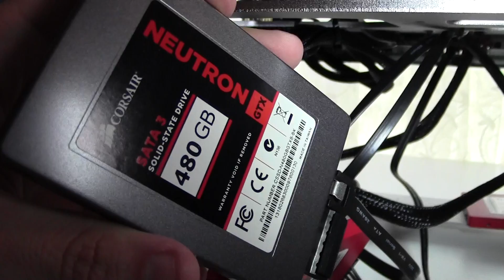Our new Tweakipedia testbed receives an injection of horsepower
- Our Tweakipedia section is on fire thanks to our new testbed which features GIGABYTE's Z87X-OC motherboard, an Intel Core i7 4770K, Corsair AX1200i PSU, Corsair H110i cooler, Corsair SSDs, InWin's X-Frame Limited Edition and 32GB of Patriot's 2400MHz DDR3 RAM